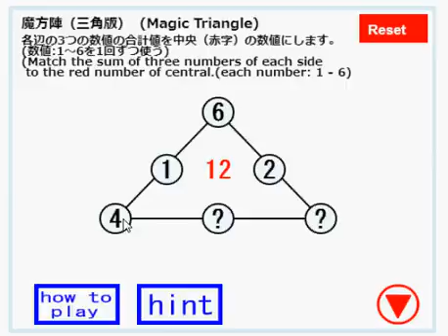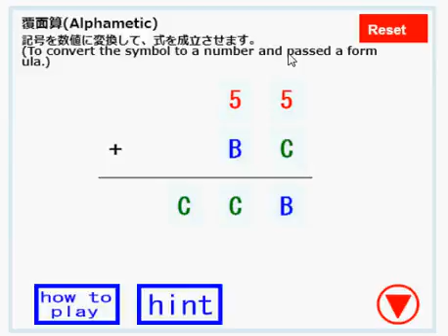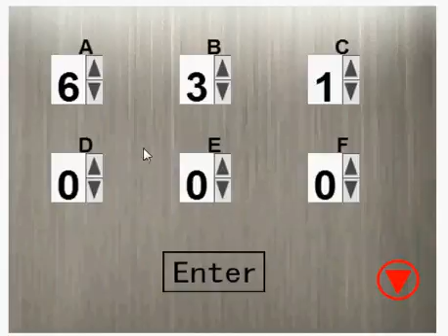Puzzle room escape 14 walkthrough-Puzzlestudio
SOLUCE written